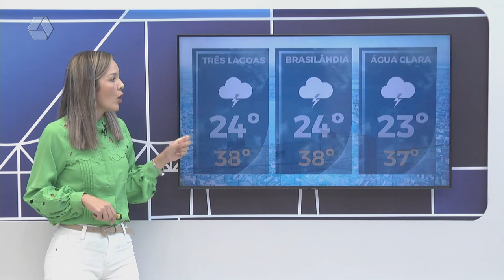Confira a previsão do tempo para Três Lagoa e região